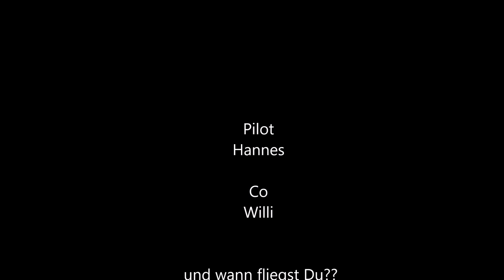segelfugkrems WT9 Ausflug Krems LOAG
Flugplatz Krems (LOAG) vereinsneue WT9 Flug Jänner 2020.
Die WT9 ist ein Ultralight, die wir als Reiseflugzeug und auch als Schleppmaschine für unsere Segelflugzeuge nutzen.